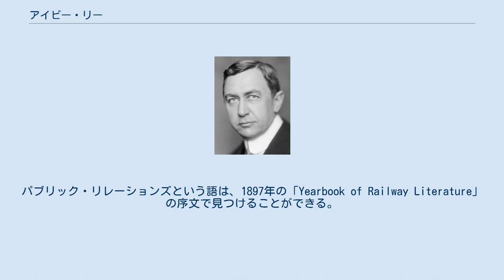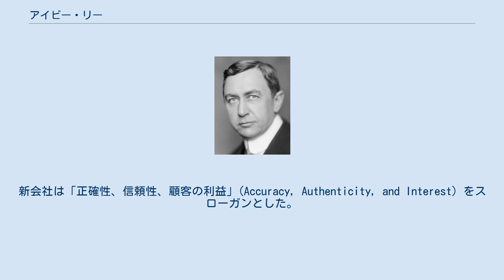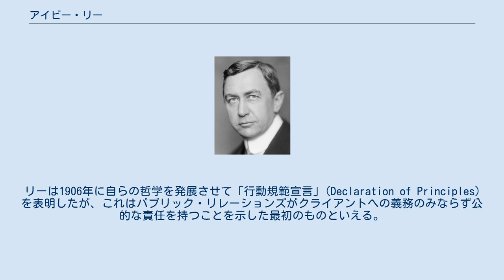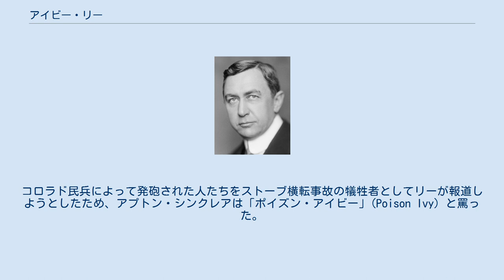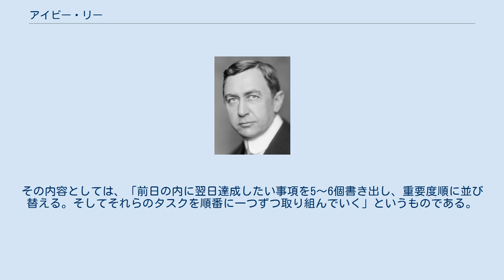アイビー・リー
アイビー・リー アイビー・リー（Ivy Lee、1877年7月16日 - 1934年11月9日）は、現代のパブリック・リレーションズの創始者であると考えられている。
パブリック・リレーションズという語は、1897年の「Yearbook of Railway Literature」の序文で見つけることができる。
 アイビー・リーは、ジョージア州シーダータウン近郊にて、1877年7月16日にアトランタの名家であるメソジストの牧師ジェームズ・ワイドマン・リーの子として生まれた。
アイビー・リーはエモリー大学で学び、そしてプリンストン大学を卒業した。
リーは新聞記者、特派員となり、ニューヨーク・ジャーナル・アメリカン、ニューヨーク・タイムズ、ニューヨーク・ワールドといった新聞でジャーナリストとして働いた。
リーが広告責任者として初めて仕事をしたのは1903年であり、市民連合の仕事だった。
彼は「The Best Administration New York City Ever Had」という書籍を著した。
その後、民主党全国委員会の仕事を引き受けることになった。
リーは1901年に結婚をし、子供を3人もうけた。
 ジョージ・パーカーとともに、合衆国で3番目となる広告会社である「パーカー&リー」を1905年に設立した。
新会社は「正確性、信頼性、顧客の利益」(Accuracy, Authenticity, and Interest) をスローガンとした。
彼らは大統領選でアルトン・パーカー判事を擁する民主党本部の広告の仕事を行ったが、セオドア・ルーズベルト再選の前に敗れた。
 「パーカー&リー」は4年ももたなかったが、リーは広告業界で最も有力な先駆者の1人となっていた。
リーは1906年に自らの哲学を発展させて「行動規範宣言」(Declaration of Principles) を表明したが、これはパブリック・リレーションズがクライアントへの義務のみならず公的な責任を持つことを示した最初のものといえる。
同年に発生したアトランティックシティ鉄道事故では、情報が錯綜する前にリーは会社を説得して、自らが書いた最初のプレスリリースとみなされる声明を発表させた。
 リーは1912年にペンシルバニア鉄道からフルタイムで雇われたが、これは役員レベルの職位におかれた最初の広報であると考えられる。
実際、リーはVPレベルのパブリック・リレーションズの職務内容説明書の原案を作成している。
 1919年には、広報コンサルティング会社「オフィス・アイビー・リー&アソシエイツ」を設立した。
 第一次世界大戦の間、リーはアメリカ赤十字社の広告責任者を務め、後に代表の補佐官となった。
 リーは、小説家ウィリアム・S・バロウズの叔父にあたる。
 アイビー・リーは、脳腫瘍で1934年11月9日に57歳で死去した。
 1914年、スタンダード・オイル社でおきていた採炭作業員の大規模なストライキ発生後、ジョン・ロックフェラー2世とその家族のイメージをあげるために、リーはパブリック・リレーションズを担当した。
コロラド民兵によって発砲された人たちをストーブ横転事故の犠牲者としてリーが報道しようとしたため、アプトン・シンクレアは「ポイズン・アイビー」(Poison Ivy) と罵った。
 それ以降、リーはロックフェラー家と彼らの企業の利益を伸ばすために忠実に働いた。
これは自身のコンサルティング会社を設立した後でさえそうであった。
建築予定のロックフェラー・センターに予定していた名称に反して彼らの姓をつけるように彼は最初に提案した。
 ニューヨークに住んでいた1921年、合衆国の外交問題評議会の最初の評議員の1人となった。
 リーは、ロックフェラーにはパブリック・リレーションズについて助言した。
「遅かれ早かれ、民衆は気づいてしまうので、真実を言ってください。そして、民衆があなたがやっていることが気に入らない場合は、ポリシーを変更して民衆が望むものとのラインにあわせてください。」この話は良い評判と悪評の両方をつくり、リーによって拡散された自己宣伝の作り話であるとも言われた。
 1913年から1914年の間の鉄道運賃の値上げの反対運動をうまく収めたことにより、リーは現代のパブリック・リレーションズの父であると考えられる。
 リーは、パブリック・リレーションズとは企業が民衆へ方針を伝えるのみではなく、同時...